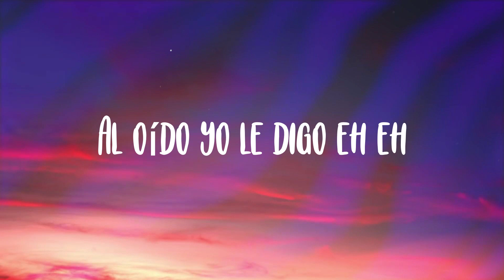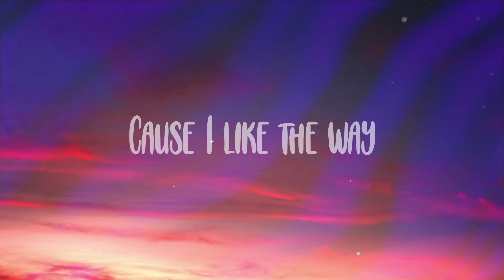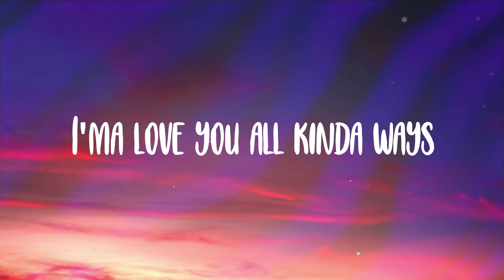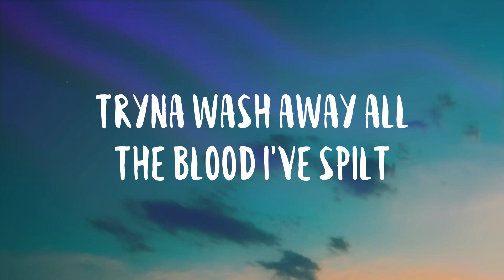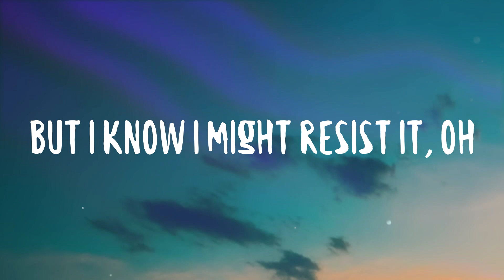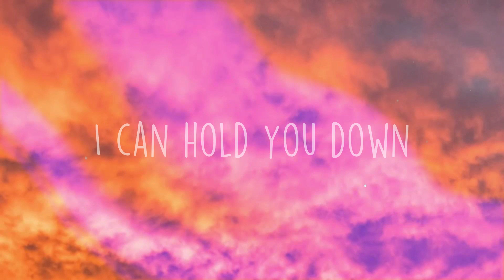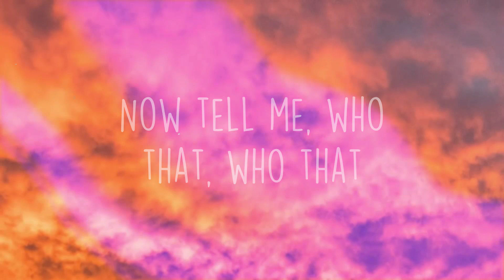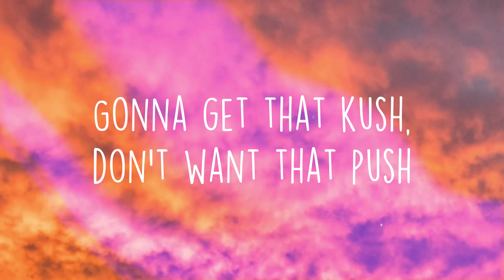MAMACITA - Black Eyed Peas, Ozuna, J. Rey Soul (Lyric Version) 🥁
MAMACITA - Black Eyed Peas, Ozuna, J. Rey Soul (Lyric Version) 🥁  Bài hát: MAMACITA
 Ca sĩ: Black Eyed Peas, Ozuna, J. Rey Soul
 Baby ven conmigo
 Ven conmigo baila baila
 La música e' testigo
 Ya la veo mamacita
 Louis Vuitton
 En su vestido Su vestido
 Diamante le gusta cuando
 Al oído yo le digo eh eh
 Mamacita mamacita
 Qué bonita mamacita
 Mamacita mamacita
 Qué bonita mamacita
 Ella no le baja nunca tumba
 Siempre anda lista pa' la rumba
 Do' amiga' que le secundan
 Salen y gastan la funda
 Le gusta sudar el alcohol Sudar
 Sola la pasa' mejor Pasa'
 Vestía' de Christian Dior
 Siempre llega cuando sale el sol
 Dame de lo que yo sé eh
 Una botella 'e Rosé
 Que la shorty tiene sed
 Ese booty mami la rompe
 Ella tiene algo
 Que hace que a mí me guste
 Ella tiene algo
 I'm a put you in the mix
 Put you in the mix
 Put you in the put you in the
 Put you in the mix eh
 Alright okay
 I'ma love you all kinda ways
 But you got me caliente
 When you call me mamacita
 Alright uhhuh
 Oh you got me sayin' oh lala
 Ay Dios mío oh my God
 Call me mamacita
 Mamacita mamacita
 Mami when you get me body
 I'm won't let go
 You're the best baby
 Yup you special damn baby
 I want what you got
 First time I seen you
 I'm like who that
 Dame dulce dame azúcar
 I do what you say
 Vamos a bailar
 Cause I like the way
 You move like this eh
 I like the way
 You wind up your hips eh
 You grind and twist it eh
 Hot damn baby you got me lit
 When you put me in the mix
 Put me in the mix
 Put me in the put me in the
 I'ma put you in the mix
 Alright okay
 Boy you got me caliente
 Alright uhhuh
 Boy you got me sayin' oh lala
 Call me mamacita
 Mamacita mamacita
 Qué bonita mamacita
 Put me in your vida
 Put me on top ponme arriba
 Put me in be' put me in be'
 Put me in between ya
 Mami got the fire
 And I got the gasolina
 Mueve mami move it on me eh
 Sacúdelo make me a zombie eh
 Girl make me sweat
 Like wasabi eh
 I know I got you wet
 Like tsunami eh
 I wanna make you my princesa eh
 Where you wanna go
 What interests ya eh
 Give ya diamond know
 It'll impress ya eh
 If you're hot
 Baby let me undress ya
 Alright okay
 Alright uhhuh
 Call me mamacita
 Alright okay
 Alright uhhuh
 Call me mamacita